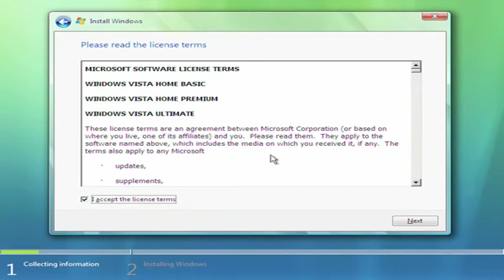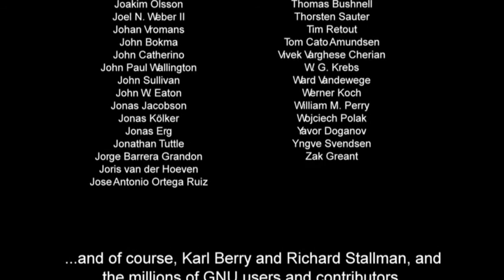Happy Birthday to GNU (starring Stephen Fry)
Film I made back in 2008 for the 25th anniversary of the GNU Project.